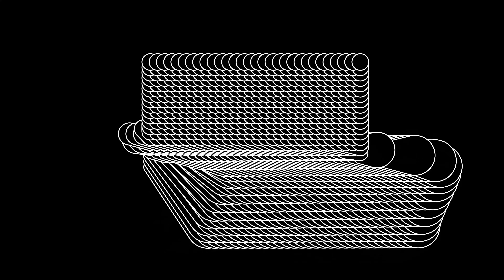Day 32/100 Compounding Swings | Dramatic Violin | 4K | VJ LOOPS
I'm here, I'm staying, I put all in.